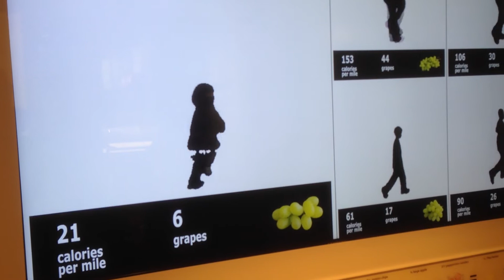museum of science experience boston